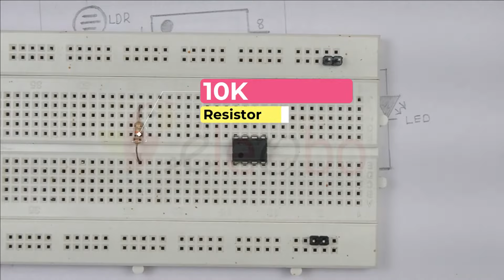How to make Light sensor circuit using LDR, IC 741 Op Amp | Bread board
Welcome to our YouTube tutorial on creating a light sensor circuit using an LDR (Light Dependent Resistor) and an IC 741 Op Amp. In this video, we will guide you through the process of building a simple and effective light sensor circuit on a breadboard. This circuit can be used to detect variations in light intensity and trigger various applications based on those changes. So, let's get started!

1- LDR (Light Dependent Resistor)
2- IC 741 Op Amp
3- Breadboard
4- Resistors (220Ω, 10KΩ)
5- LED (5mm)
6- Connecting wires
7- Variable Resistor (10K)
8- Power supply (9V)